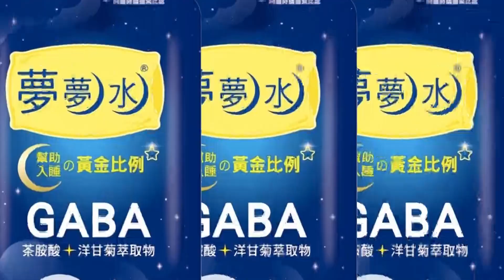【每日必看】團結勝選避爭議 國民黨拍板總統提名採徵召 20230323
國民黨主席朱立倫在中常會中宣布，針對2024總統選舉大家共同意見採取"徵召"方式提名，強調團結勝選避免爭議，黨有責任幫主要候選人排除障礙爭取更多支持，同時也把被侯友宜在內的執政縣市首長納入提名委員會名單，侯友宜說為國家人民奉獻是該做的事情。